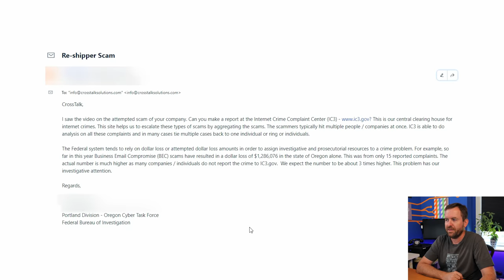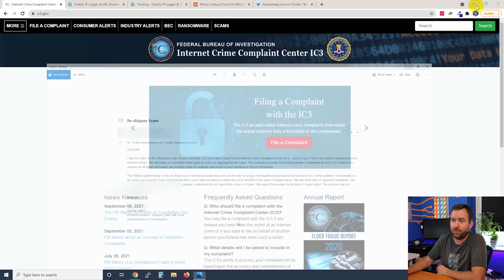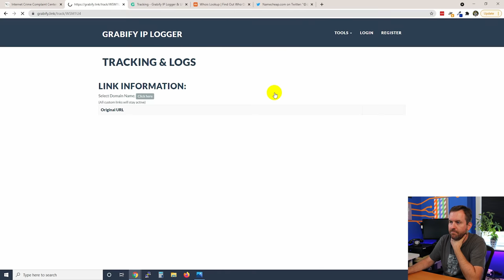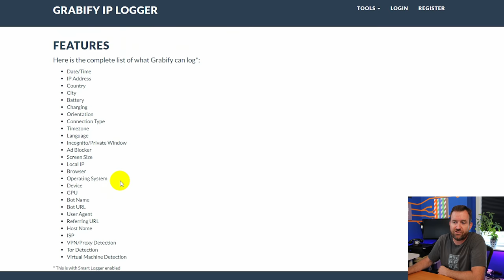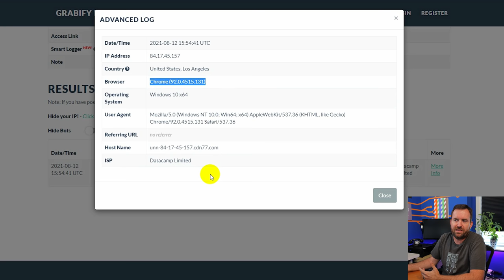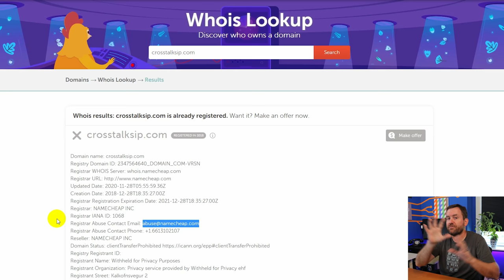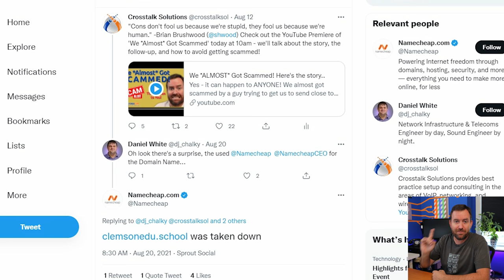Scammer Update - What to do When You Get Scammed!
A while back, Crosstalk had a scammer try to scam us out of $10k - after I put out that video, we had a number of developments that I wanted to share.

Crosstalk Solutions offers best practice phone systems and network/wireless infrastructure design/deployment.  for details.